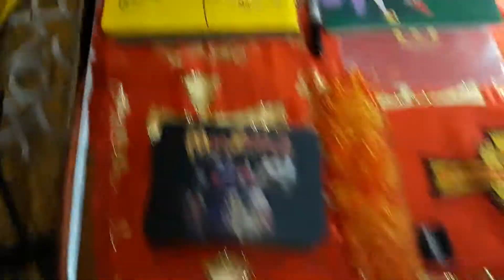Mac Sabbath-Ybor,Tampa 8/16/19 (pt.3)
Live at The Crowbar